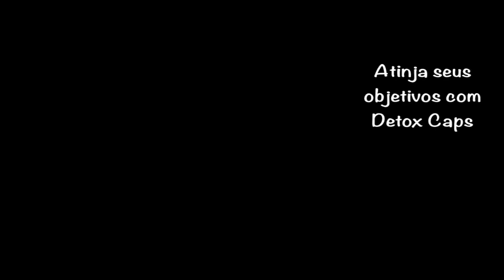Guia de emagrecimento - 2021 - Detox caps videos motivacionais 16x9 154